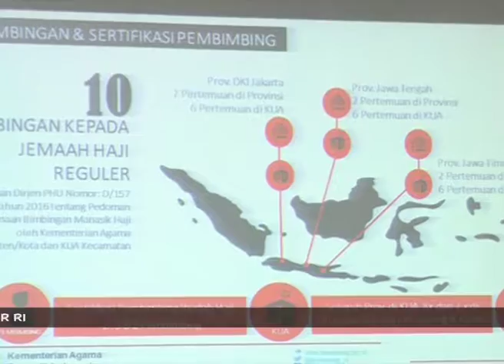DPR RI - KOMISI VIII MINTA 3 KEMENTERIAN TERUS PERBAIKI PELAYANAN IBADAH HAJI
NARSUM : ABDUL MALIK HARAMAIN / Wakil Ketua Komisi VIII DPR RI / FPKB / Dapil KALTIM II
KUSWIYANTO / Anggota Komisi VIII DPR RI / FPAN / Dapil JATIM IX